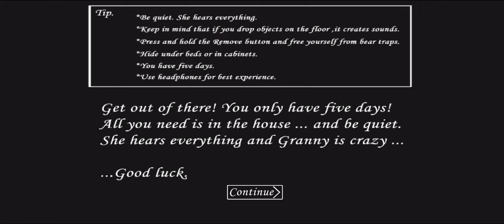granny / granny granny3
game video
game video raka
game video mein
game video cartoon
game video download
game video car
game video kaise
game
game video
game video wala
granny
granny square pattern
granny unblocked
granny square
granny smith apples
granny square cardigan
granny square crochet
granny vr
granny square blanket
granny and dots photos
granny all item locations
grammy awards
granny apple calories
granny and tweety bird
a wheel crank granny
apple granny smith
a rusty padlock key granny
granny beverly hillbillies
granny boots
granny basketball
granny blanket